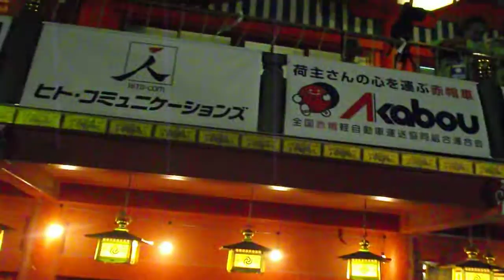DSCF6166神田明神20150509祭礼 境内になかなか入って来ない